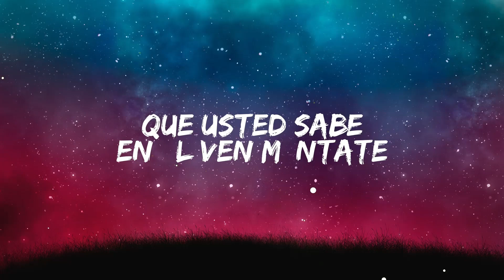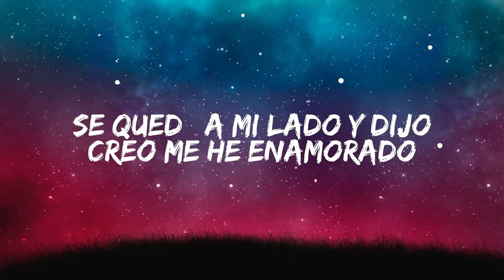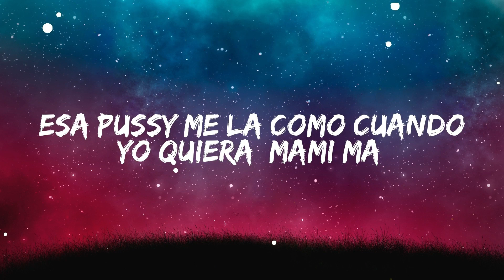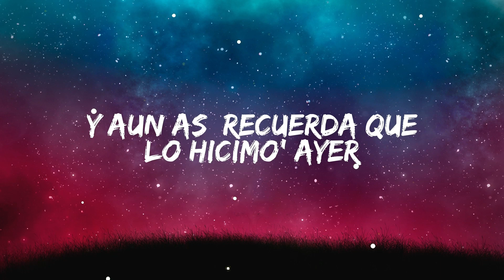La Bebe - Remix - Yng Lvcas, Peso Pluma (Lyrics)